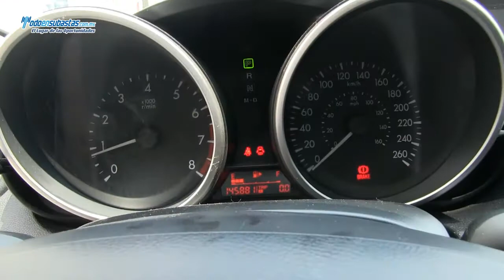Mazda / Mazda 3 / 2011